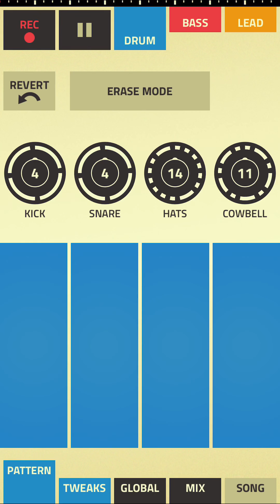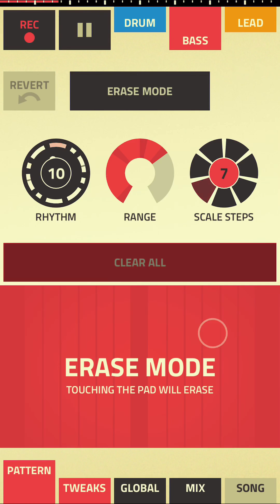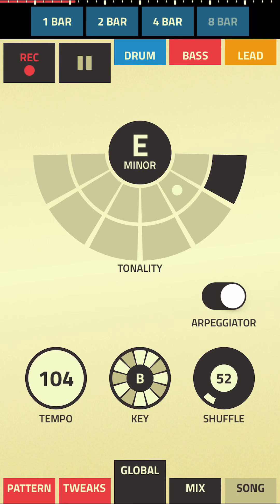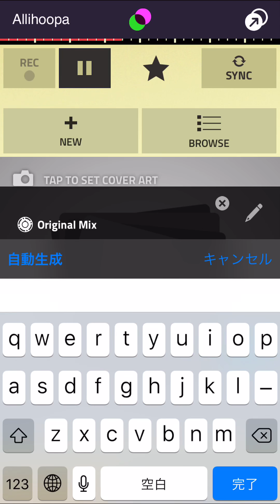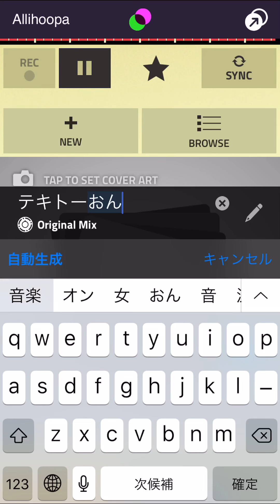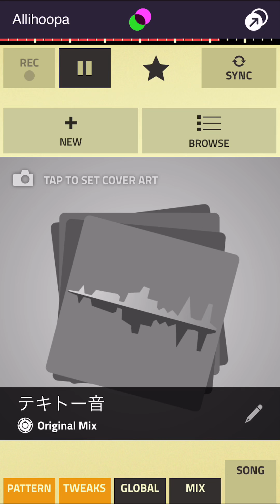【BGMメイキング】曲名:適当音